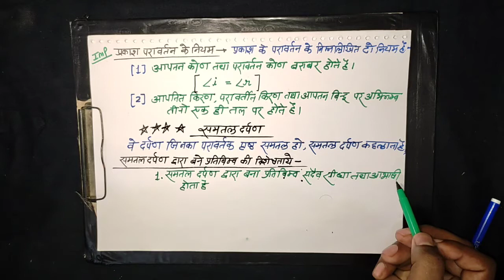10th Physics Lesson 10 Lec 2 light chapter Physics class 10 Nitish allrounder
Physics class 10 chapter 10 light reflection and Refraction

About me:- Nitish Vishwakarma

State medalist and Deploma Gold medalist in 2019

About Video:-

About Nitish Allrounder :-

Here you will find General knowledge, Current Affairs, Science and Technology, History, Polity, Geography, Economics, Physics, Chemistry, Biology, Computer, Indian Map, World Map, Social education video.

Best channel for your competitive exam.

High school and intermediate exam preparation

Thanku